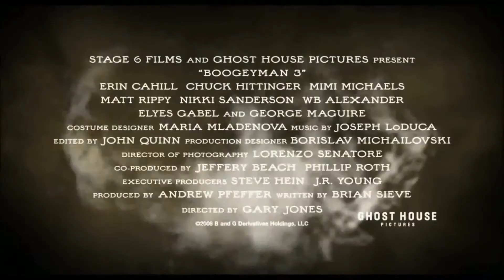Boogeyman 3 - Le Dernier Cauchemar (2008) - Trailer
Bande-annonce de Boogeyman 3 - Le Dernier Cauchemar (2008) de Gary Jones